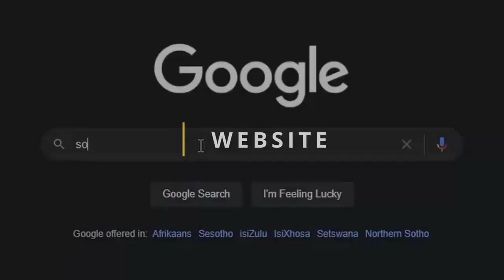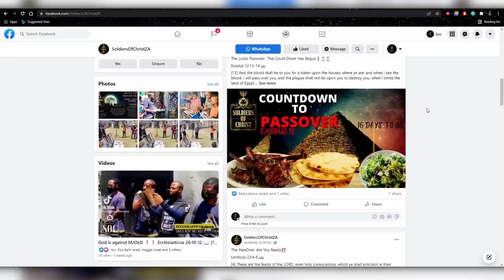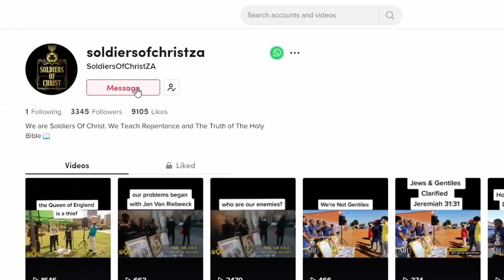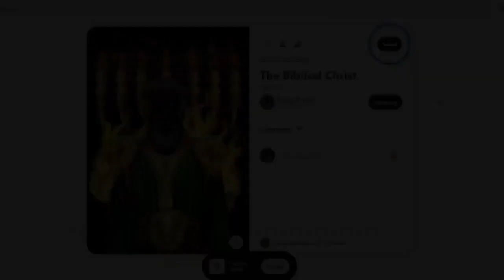SOC | NO ONE HAS SEEN GOD AT ANY TIME